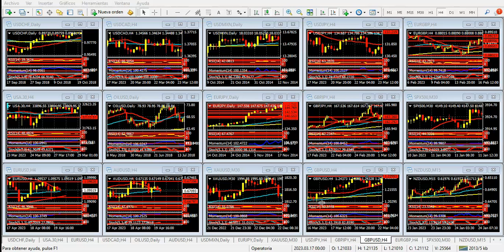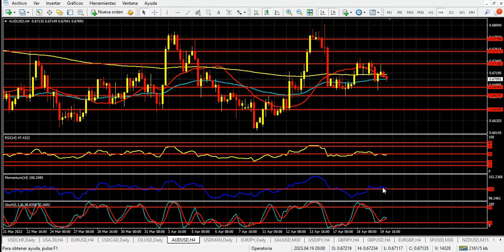Mercado de Divisas Jueves 20 de abril de 2023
Mercados en pausa, dólar dormido
Hola Amigos, buen día. La ausencia de datos importantes en el mundo genera, cada tanto, una pausa en los mercados, como la que estamos viendo en estos días. Los operadores intentan encontrar pistas sobre lo que viene en cualquier declaración de algún funcionario de alto nivel, y de esa forma anticiparse a los probables movimientos de los bancos centrales. Esta semana no hubo novedades relevantes en este sentido.
Algunos analistas arriesgan que la Fed volverá a aumentar la tasa de interés en dos semanas, en ocasión de su próxima reunión de política monetaria. Con la crisis bancaria anestesiada después de una colosal inyección de dinero, el banco central podría retomar sus acciones algo más duras el mes próximo. Esto equivale a encender la calefacción y el aire acondicionado al mismo tiempo, pero está bastante en línea con la visión totalmente lejana de la realidad del banco que lidera Jerome Powell.
Con todo, lo que más se debe tener en cuenta es como la Fed recupera al menos parte de su balance. Desde 2009 se encargó de inundar de dólares al mundo, hasta que descubrió, a fines de 2021, que esto provocaba inflación en exceso, y esta dejaba de ser un fenómeno transitorio.
La venta de bonos que debe llevar a cabo mantiene muy altos los rendimientos de ellos, por encima del 4%, y es lo que impide, por ejemplo, que el yen se ponga en línea con el euro y la libra esterlina, dos monedas que retoman lentamente su tendencia alcista de hace un año y medio. También limita al oro, que lucha por no alejarse mucho de los 2000 dólares, aunque en su caso la onza tiene bastante por ganar en los próximos tiempos.
La bolsa de Nueva York también se mueve lentamente. Así como el dólar está en pausa, las acciones principales no ofrecen muchas alternativas. Algunas empresas de primer nivel están presentando balances en estos días, y en esta materia Tesla tiene por delante un día complicado, después de decepcionar a los inversores al cierre de la sesión de la víspera, con ganancias menores a las esperadas. Nada que no se solucione en 2 días de ganancias en el resto de los papeles.
Este jueves, las peticiones semanales de subsidio por desempleo serán las que marquen el ritmo en el inicio del horario americano. Por el momento, no se ven cambios importantes en un dólar que no crece, pero tampoco cae en forma decisiva. Al cabo, el mejor escenario para una operatoria con bajo riesgo.